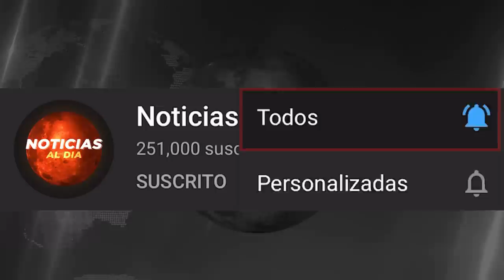RUSIA Y UCRANIA HOY NOTICIAS 19 DE JUNIO 2022, ATENCION UCRANIA PIDE MAS APOYO ULTIMAS HOSTING HO